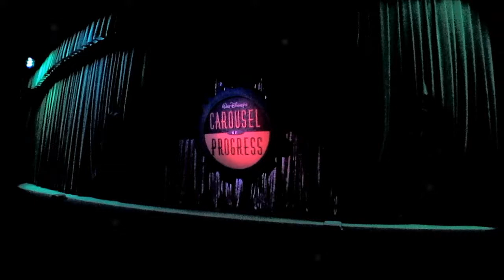Carousel Of Progress part 1 of 2 2011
The Carousel of Progress is an attraction located at the Magic Kingdom Park at the Walt Disney World Resort, currently operating under the name Walt Disney's Carousel of Progress. Created by both Walt Disney and WED Enterprises